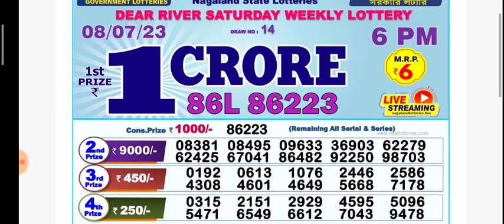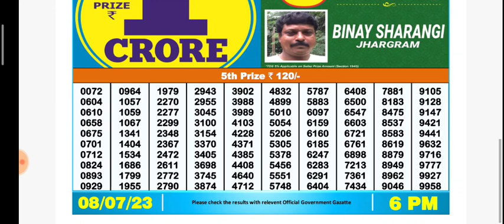🔴 LIVE 06:00 P.M. DEAR NAGALAND LOTTERY SAMBAD RESULT TODAY l Date-08/07/2023 l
🔴 Day 06:00 P.M. Dear Nagaland River Saturday Lottery Result Today l Date-08/07/2023 l